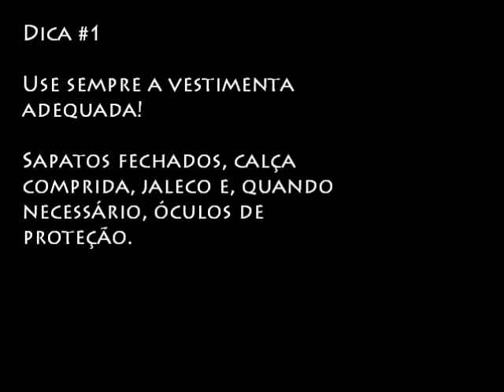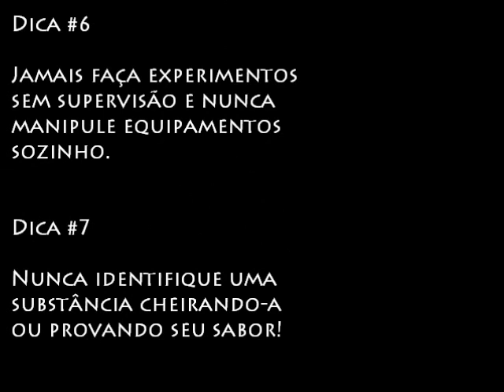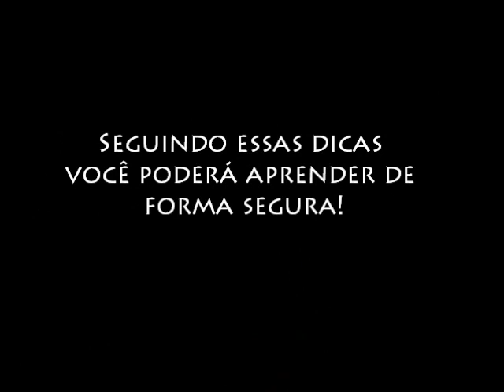Segurança no Laboratório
De forma bem humorada, este vídeo apresenta 7 dicas do que não fazer em um laboratório de Química.